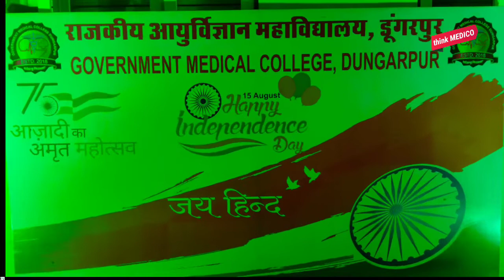Celebrating 76th Independence Day(15august ) at Gmc dungarpur | think medico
let"s celebrate the glorious day of india
76th independence day
social media links
|MUST FOLLOW|